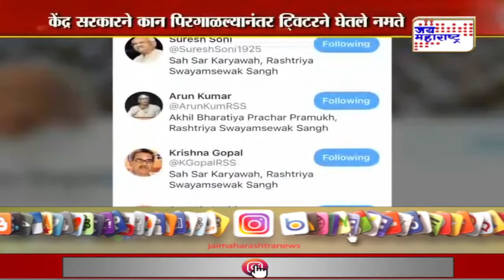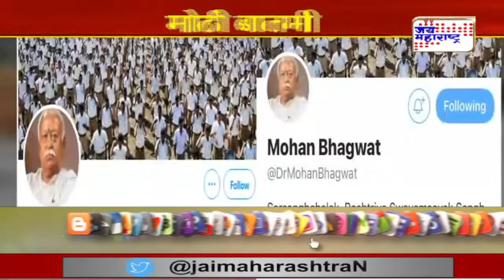Central Government | केंद्र सरकारने कान पिरगाळल्यानंतर ट्विटरने घेतले नमते | Marathi News